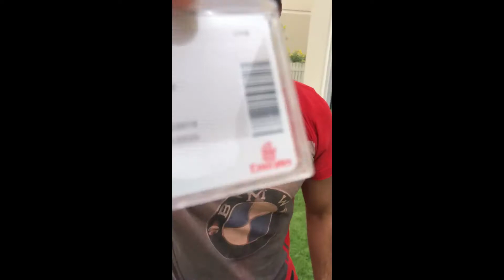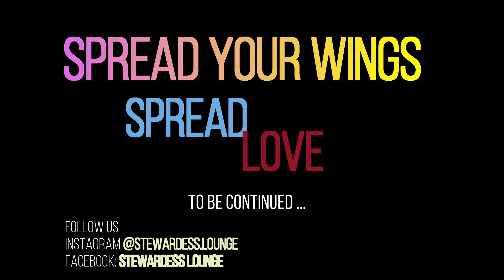Emirates Airlines Don't Rush Challenge (with funny bloopers)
Emirates Airlines Challenge Don't Rush (with funny bloopers)

Songs:"Dont Rush" by @youngtandbugsey ft. @headieone"

La fiesta no se ha acabado" by @gentedezona

Edited by @fly.highest